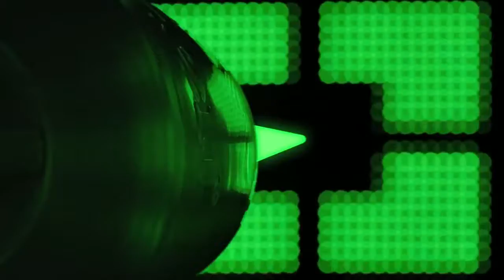Heineken // THE SUB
Kaltes Bier und heiße Musik! EDM-Pop mit Videogame-Elementen und Laser-Sounddesign.
Der Song »Play the Game« – eigens komponiert für den Spot – landete auch in voller Länge auf dem offiziellen Heineken-Sampler.

// ENGLISH

Cold beer and hot music! EDM pop featuring video game elements and a totally laser sound design.
The song »Play the Game« — exclusively composed and produced for this spot — was also featured on Heineken's official club sampler.

// CREDITS

Client: Heineken
Director: Andreas Roth
Wahnsinn: Music & Sound Design

// META

Title: Heineken THE SUB
Ratio: 16:9